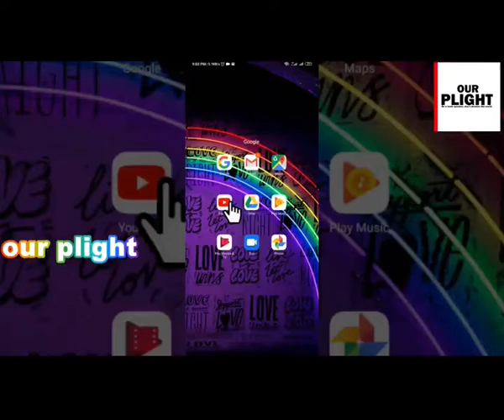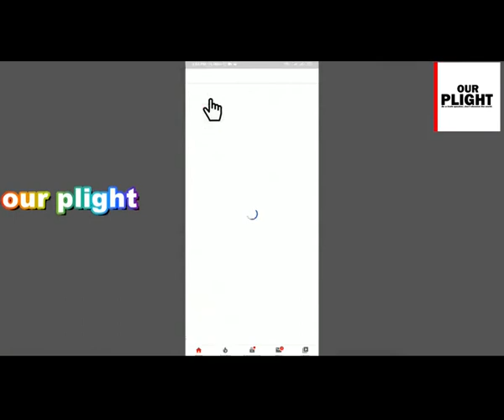මහමැතිවරණයෙ අද දක්වා ගමන් මග - මංජුල ගජනායක කියයි